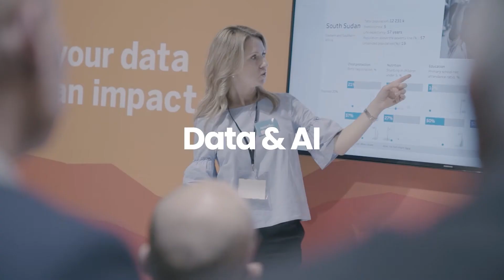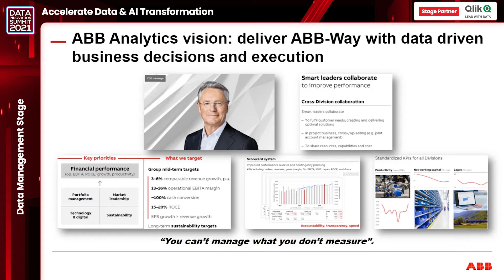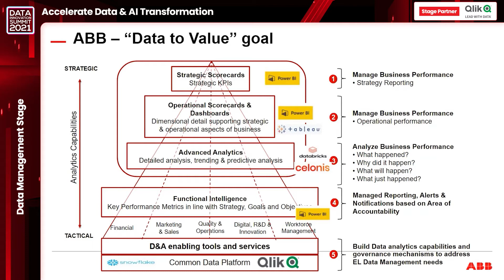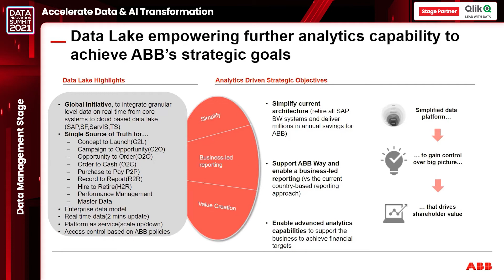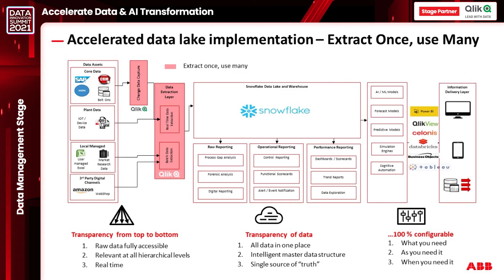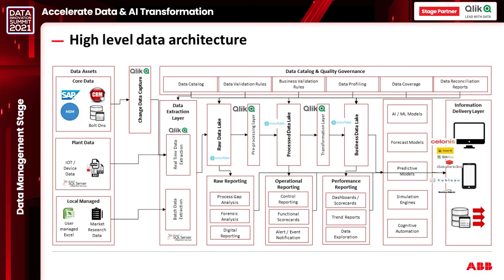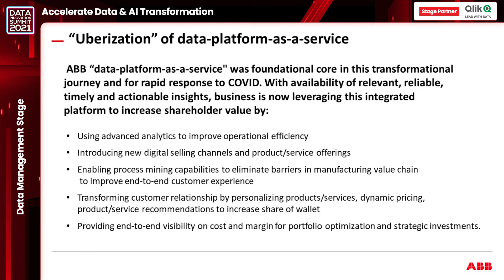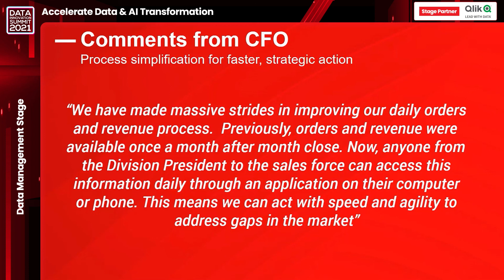ABB integrates SAP data into Snowflake with Qlik – Babu Kuttala, ABB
Gaining faster insights from SAP data requires a thoughtful game plan. ABB, a global technology provider that specializes in electrification, robotics, and motion solutions needed to build a solid sustainable strategy to increase productivity.

ABB’s SAP systems were crucial to success, however extracting value from the data became inefficient. As leading automation authority, they knew their analytics pipelines had to change and real-time data-as-a-service was the answer.

Key Takeaways

How data was aggregated from 32 SAP ECC instances, across 4 continents
Why the cloud was critical to success
The importance of automation for data delivery and dissemination
What it means to deliver data as a service
The skill sets required to get it right

The presentation was recorded at the Data Innovation Summit 2021.